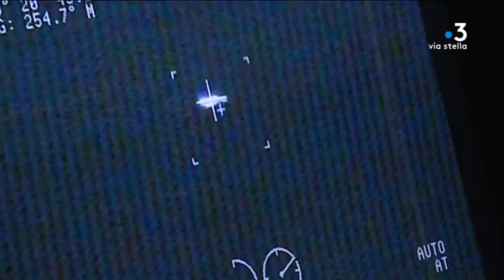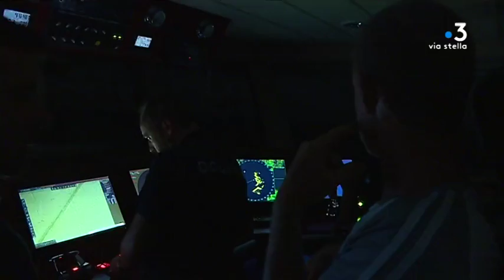Douanes – Contrôle de pêche dans le Cap Corse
Pour le deuxième épisode de notre thématique sur l'action des douanes en mer, la vedette de la Haute-Corse "Libecciu" est en mission d'AEM, Action de l'Etat en Mer. Cible de la nuit, le contrôle d'un bateau de pêche.

Equipe - Kael Serreri, Stéphane Lapera.